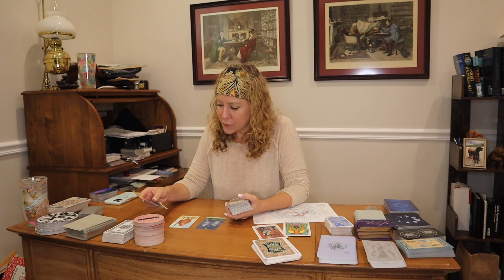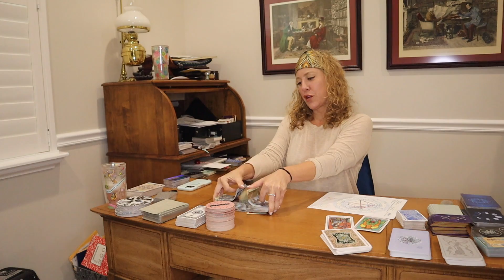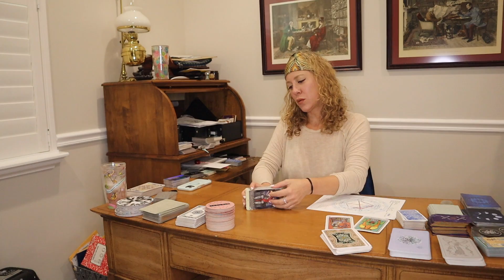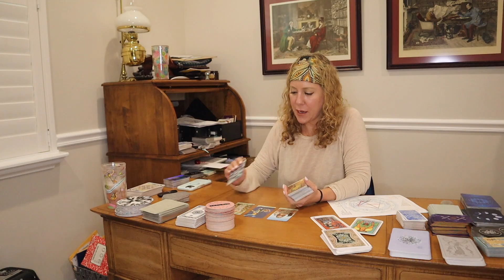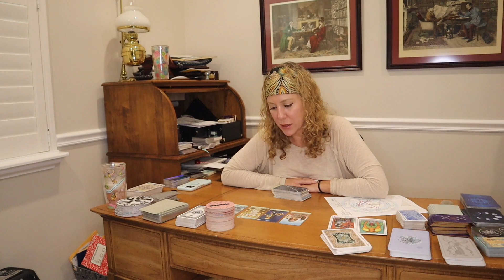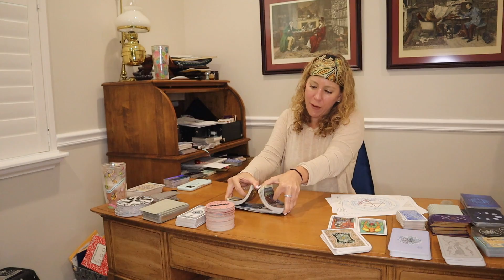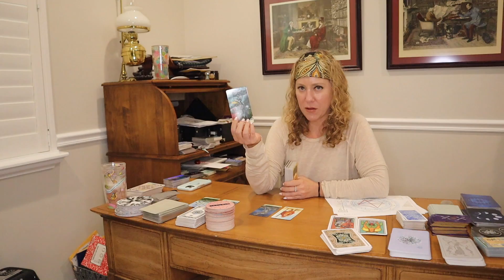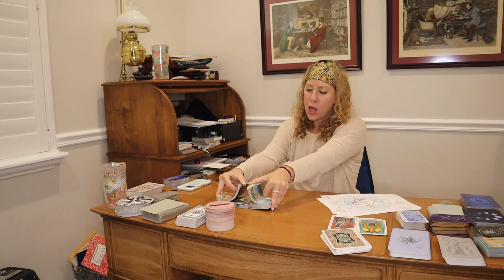ALL SIGNS. NEW MOON IN LEO. NEW SEEDS FOR ROMANCE, CREATIVITY, OFFSPRING, & THE ROYAL PRIDE.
The Benevolent Rebel will be running small leader readings for YouTube videos on these two handles, and running other offbeat updates, and check-ins that don't appear on YouTube. There are no other official social media pages for Lunar Moxie Tarot & Astrology, BTYB the Benevolent Rebel. Beware of scammers.

ASTROLOGY & TAROT SPREAD & SPECIAL FOR ALL SIGNS, W SPREAD FOR EVERY SIGN. NEW MOON IN LEO, JULY 28TH, WILL BE SOWN FOR NEW STARTS FOR ROMANCE, CREATIVITY, OFFSPRING, & HAPPINESS. ALL THINGS ASSOCIATED WITH THE LION'S ROYAL PRIDE.

Chapters
Intro 0:00
Aries 10:30
Taurus 13:35
Gemini 18:33
Cancer 23:21
Leo 29:02
Virgo 35:29
Libra 41:49
Scorpio 48:27
Sagittarius 54:28
Capricorn 1:01:26
Aquarius 1:06:46
Pisces 1:12:43
Closing notes and warnings all signs 1:19:30

THE PLAYLIST WITH ASTROLOGY/TAROT READINGS IN LOVE AND ALL AREAS FOR EACH SIGN FOR THE SUMMER FROM THE BENEVOLENT REBEL ARE